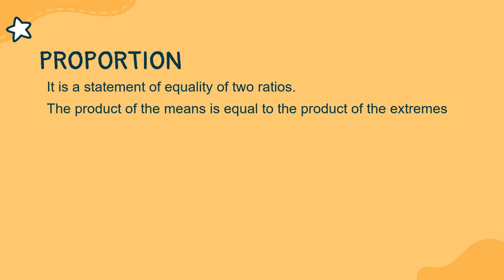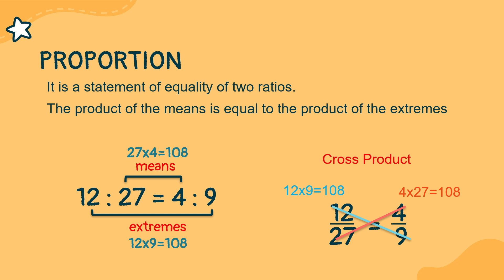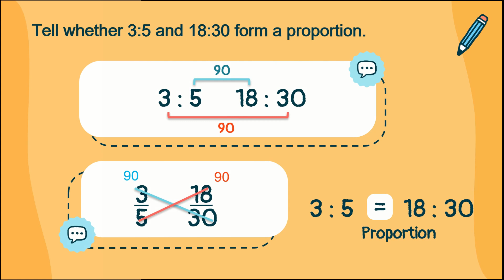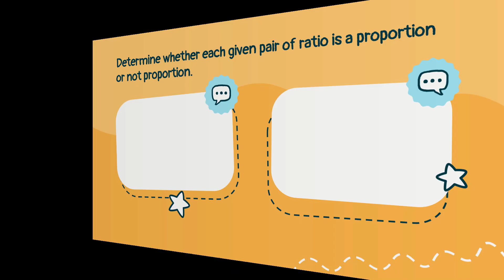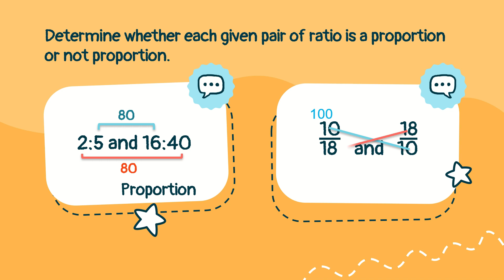Proportion || Determining Two Ratios Whether Proportion or Not Proportion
✅finds the missing term in a pair of equivalent ratios. M5NS-IIi-126
✅defines and describes a proportion. M5NS-IIj-127
✅recognizes when two quantities are in direct proportion. M5NS-IIj-128

✅defines and illustrates the meaning of ratio and proportion using concrete or pictorial models. M6NS-IIb-131